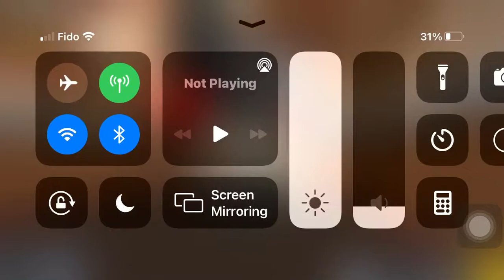PARTY IN DA ELEVATOR meme